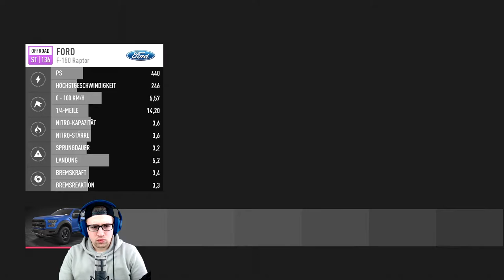Wir TUNEN den DEFENDER von Mac 👨🏻‍🏭🚙 | Let's Play Need for Speed Payback #004 (PC)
Wir tunen den Land Rover Defender von Mac. Der aller erste Auftakt der Tuning-Runde. Ganz simpel, aber bald kommen andere Tuning Vorgänge. Stay freshed!
Falls ihr Wünsche oder Anregungen für das Tuning habt, dann gerne unten in die Kommentare damit. 👨🏻‍🏭🚙

Wichtige Ankündigungen:

1) Es stehen neue Projekte, neue Spiele an, die unter Anderem auch schon in den kommenden 14 Tagen stattfinden können.
2) Sehr wahrscheinlich kommen neue und regelmäßige Uploadzeiten bzw. Uploadtage; diese lauten wie folgt:
-Montag: ein neues Video (ca.18/19 Uhr)*
-Mittwoch: ein neues Video (ca.18/19 Uhr)*
-Freitag: ein neues Video (ca.18/19 Uhr)*
-Sonntag: Live-Stream (ca. 13-14 Uhr)*
*Uhrzeiten stehen noch nicht ganz fest, jedoch können wir mit diesen auch sehr wahrscheinlich für die Zukunft rechnen

Genaue Informationen dazu werde ich auch auf meiner Instagram Seite veröffentlichen. Also? Auf jeden Fall dran bleiben - checkt dazu die Links unten ab.